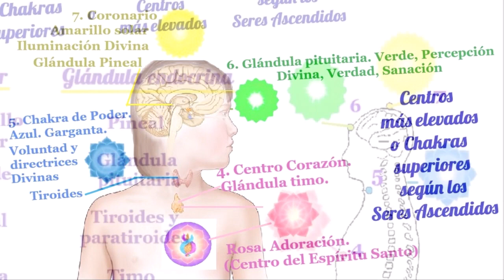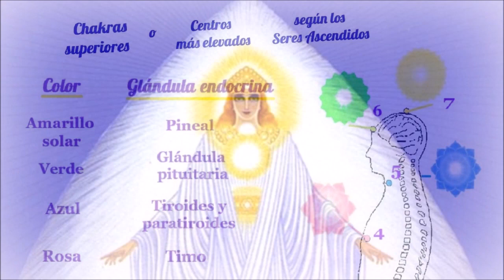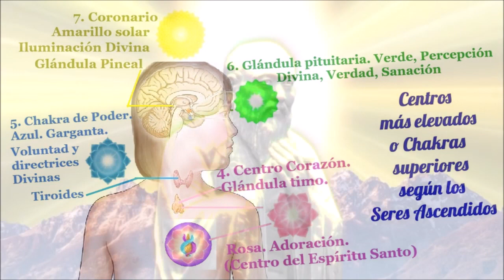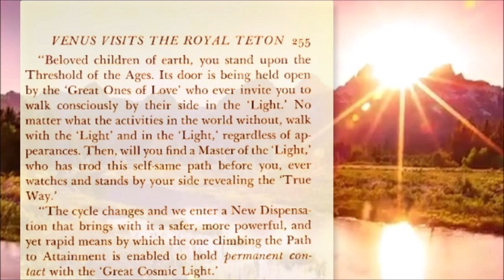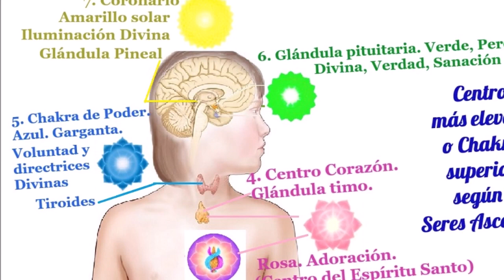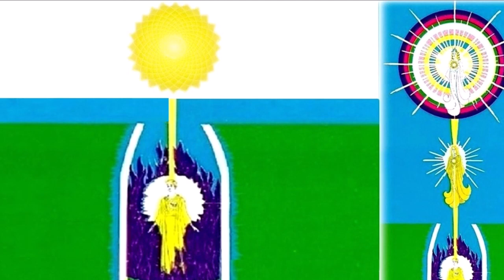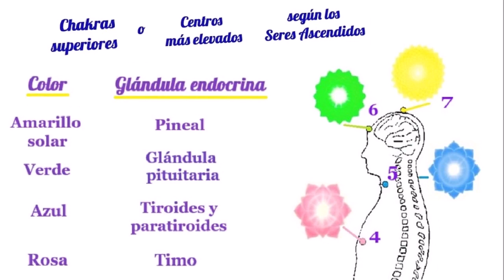Atención en los CHAKRAS SUPERIORES y en la LLAMA TRIPLE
“El ciclo cambia, y entramos en una nueva Dispensación que trae consigo un medio más seguro y poderoso - y, aun así, más rápido - mediante el cual alguien que esté escalando el Sendero del Logro puede mantener contacto permanente con la Gran Luz Cósmica.
   En este nuevo Orden, la disciplina para el neófito será centrar y mantener su atención por completo en los tres Centros (chakras) superiores del cuerpo, y hará todo su trabajo como estos puntos. Únicamente los centros del corazón, la garganta y la cabeza recibirán consideración y atención conscientes.
Todo el esfuerzo del aspirante estará en sostener su atención sobre éstos, pues únicamente dejando de mirar a los centros más bajos será él capaz alguna vez de elevarse por encima de miserias y limitaciones. El Centro en la parte superior de la cabeza (chakra coronario) es el foco más elevado del cuerpo humano, y es allí donde entra el Cordón de Plata de Luz Líquida Blanca desde la Gran Fuente de la Creación.” “Misterios Develados”. Último Capítulo. Godfre Ray King.
"El Amado Lanto amó y adoró tanto esa Llama Triple de Vida en su interior, y la nutrió tan constantemente mediante ese amor atento, que se expandió en poder hasta llegar a ser realmente visible a la vista física de todo el que lo miraba, a través de las vestiduras físicas que él llevaba estando aún en el estado no-ascendido. Los Instructores del Royal Teton animan a conocer esta Llama Divina precipitada siempre presente en el corazón de todos sus discípulos, y a desarrollar esta Llama Divina, para que pueda continuar con Su capacidad natural de precipitar una parte del Plan Divino en cualquier esfera que el individuo esté sirviendo." Maestro Ascendido El Morya. Diciembre, 1957.